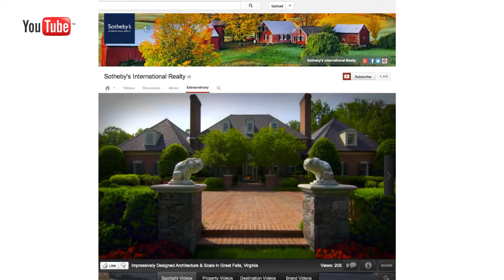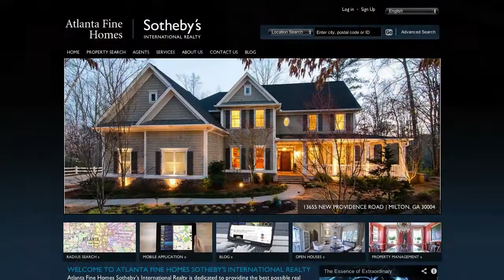Horner Baker Partners | The Essence Of Extraordinary Home Marketing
Horner Baker Partners at Atlanta Fine Homes Sotheby's International Realty | The Essence Of Extraordinary Home Marketing

We truly offer million-dollar marketing for all price ranges.

We hope you consider our firm as you begin your next real estate transaction and invite you to visit our offices in Alpharetta, Buckhead, East Cobb or Intown.

Horner Baker Partners at Atlanta Fine Homes | Sotheby's International Realty